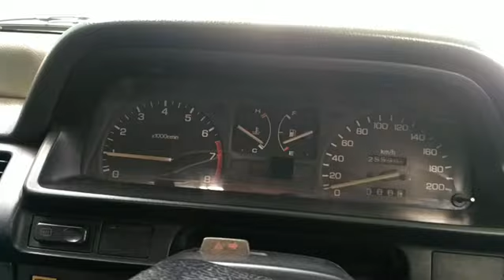Fenomena Alam 1 Desember 2020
Di kotaku Kediri